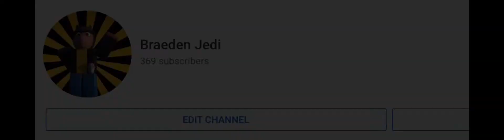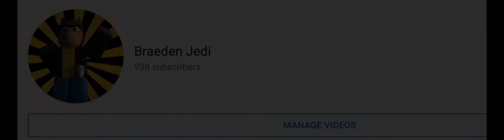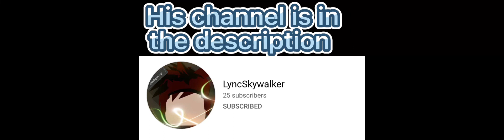1,000 Subscribers🥳🥳🎊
I made a video about me getting 1,000 subscribers, thank you guys for 1k!